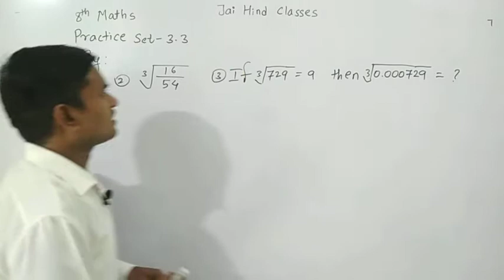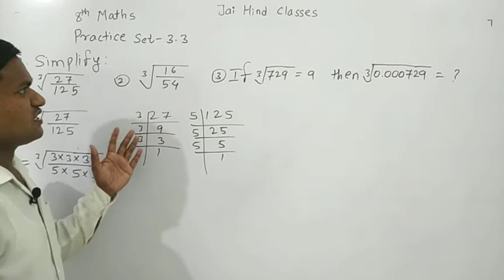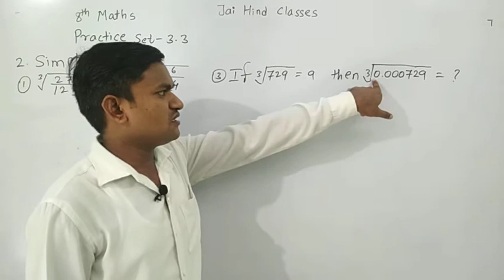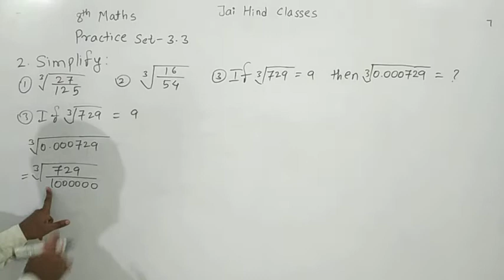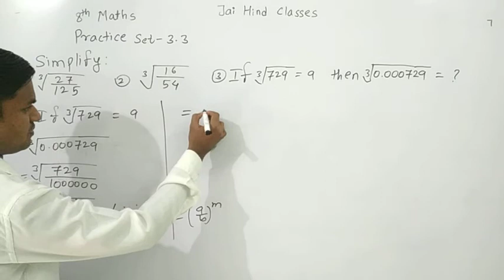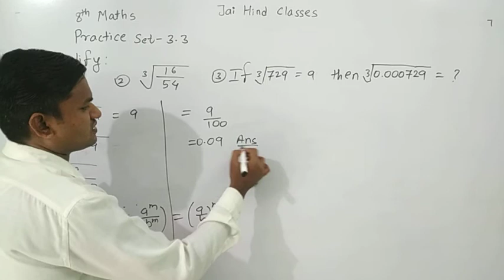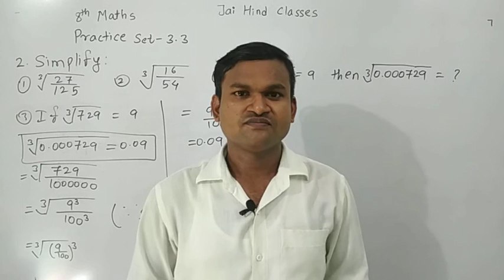8th Maths Practice set 3.3 Q. 2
8th Maths
Maharashtra Board